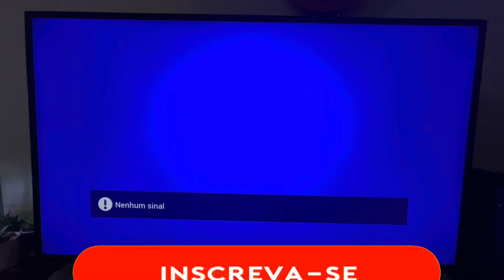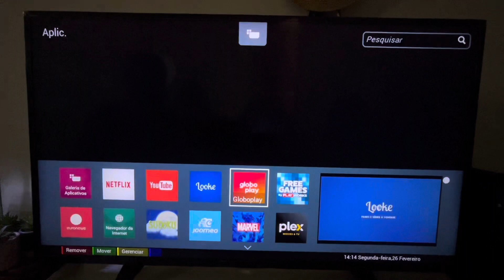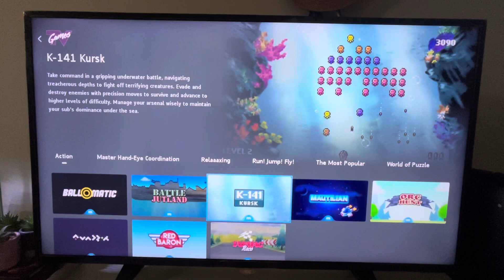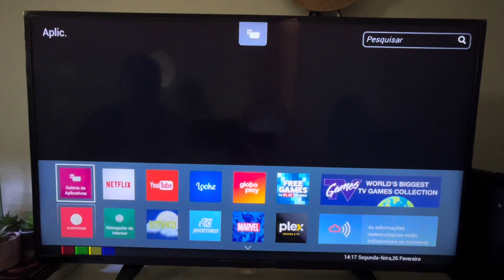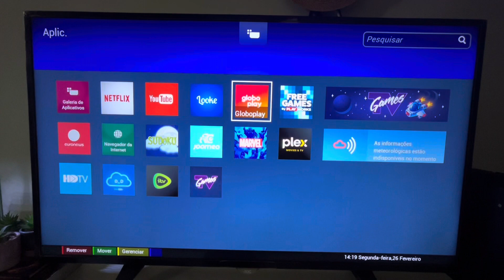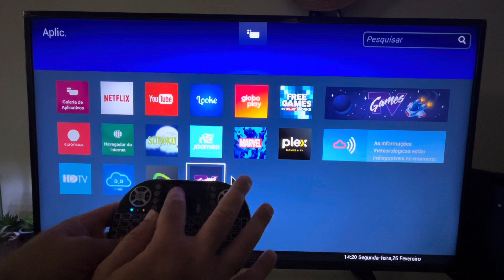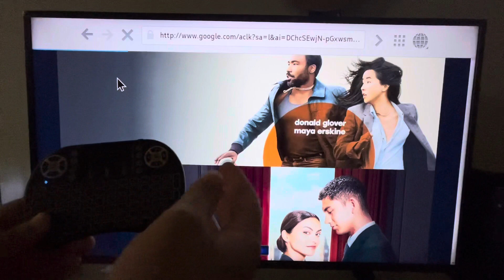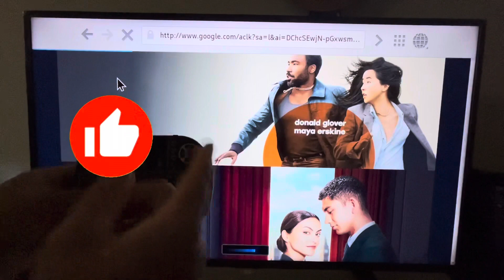NOVOS APLICATIVOS na Smart TV AOC | Aplicativos de JOGOS FORAM ADICIONADOS A TV AOC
￼Mini Teclado Controle Sem Fio Para Smart Tv Tv Box Pc Iluminado Otimo ⤵️⤵️⤵️